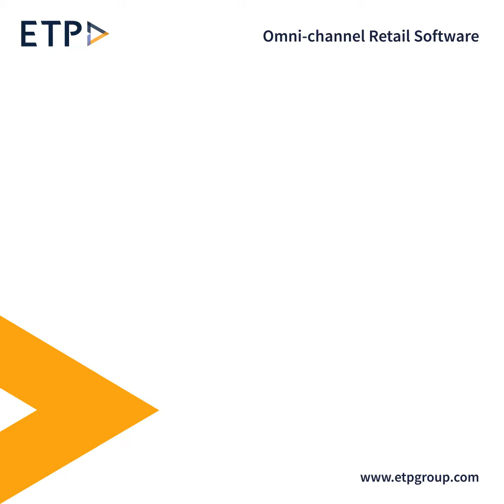Embrace the Power of Intelligent Omni-Channel Retail Solutions for Elevating Retail Performance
Investing in the right retail technology is the key to thriving in today’s highly competitive market. Discover the transformative impact of intelligent omni-channel retail software for growing and scaling retail businesses seamlessly. By understanding and prioritizing your customers’ needs, you can forge meaningful connections and deliver exceptional experiences that keep them coming back. From personalized promotions to targeted campaigns, harness the potential of data-driven strategies to captivate your audience. Unleashing the power of customer data and leveraging the insights strategically can enhance planning and drive informed business decisions.

Inventory management can make or break a retail business. An robust omni-channel inventory management solution streamlines operations, optimizes stock levels, and ensures the right products are available at the right time, boosting efficiency and customer satisfaction.

Lastly, consistency is paramount in building a strong brand identity. Discover how ETP’s Omni-channel Retail Software empowers you to maintain brand consistency across channels, ensuring a cohesive and memorable experience for your customers at every touchpoint.

About ETP V5:
ETP V5 is an enterprise class Omni-channel Retail Solution that seamlessly integrates POS, retail CRM and loyalty, inventory management, promotions planning, and business intelligence (BI). It can be deployed comprehensively or modularly, in premise or on the cloud, across multiple platforms, channels and system environments.

It enables brick and mortar retailers to deliver a unified Omni-Channel Customer Experience and drive their brand-customer relationships in a seamless manner. ETP Retail Software Solutions give you One Version of Truth, of customers and inventory.

More than 500 brands in 24 countries, across 10 time-zones, in 200+ cities, at 35,000+ stores, run on ETP generating over US $18 billion in revenue.